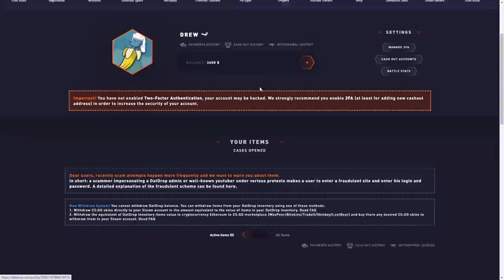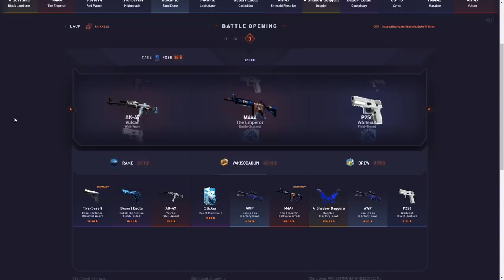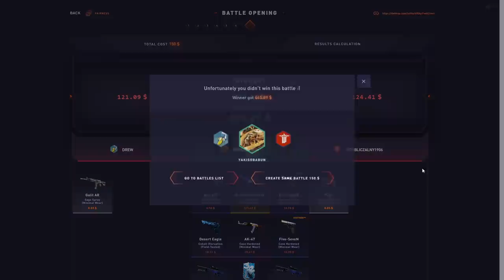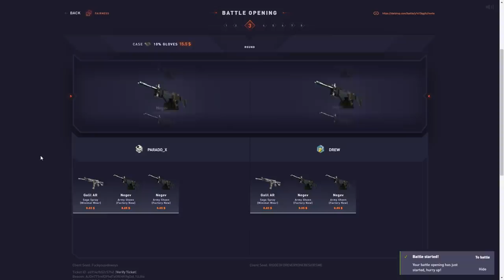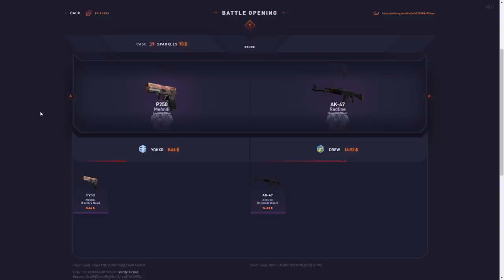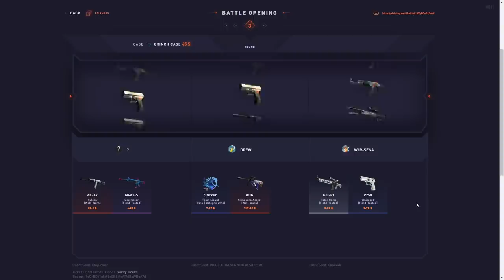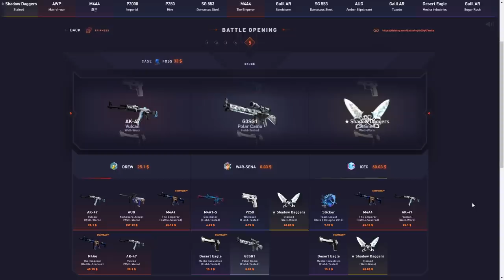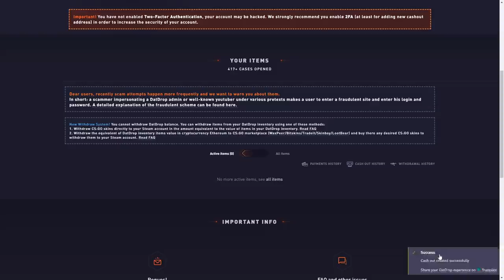My luckiest day on datdrop.. *HUGE WINS*